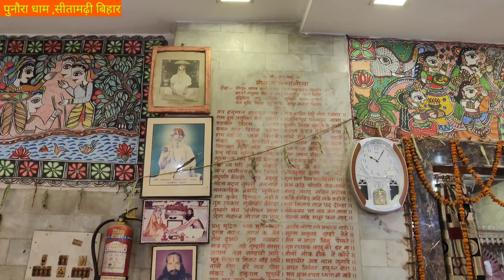जानिए सीता मैया राजा जनक को कैसे प्राप्त हुई थी| Sita Mata janamsthal| Punaura Dham SitaMarhi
Cover Topics:-
Ramayan Shooting location
  punaura dham ka mandir
Punaura dham sitamarhi bihar
पुनौरा धाम सीतामढ़ी बिहार
vrindtavan studio
Birth Place of Mata Sita
 सीतामढ़ी- मिथिला
sita ji ki janm katha
 sita ji ka janm
 sita ji birth place in hindi
sita ji ka janm kahan hua tha
sita ji jnm kaha pe hua tha
 punaura dham sitamarhi
 sitamarhi tourist places
 janakpur dham nepal
 sita ji ka janm janakpur nepal
 maa janki ka janam asthan
सीता जी का जन्म कहां हुआ था
माता सीता का जन्म